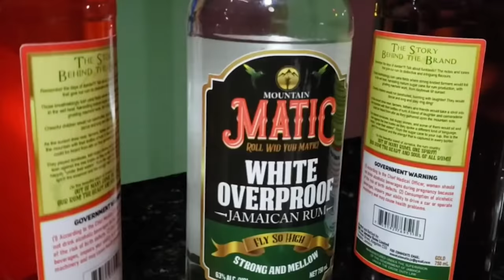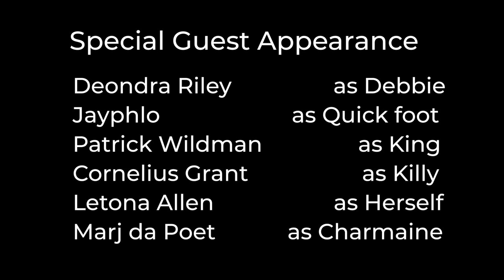The Bartender SE.4 Epi 2- A Jamaican Movie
The Bartender is back with a bang, follow the lives of the couples and individuals involved and try to figure out what will happen next. it will leave you guessing.

If u enjoy the bartender please feel free to contribute to our work..